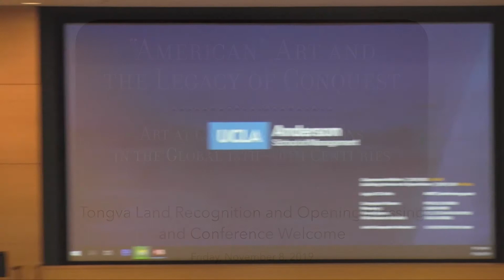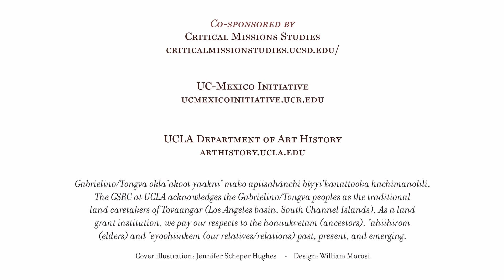Conference: “American” Art and the Legacy of Conquest - WELCOME AND BLESSING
“American” Art and the Legacy of Conquest: Art at California’s Missions in the Global 18th-20th Centuries

This two-day conference explores the history of California’s missions with the goal of promoting new research that incorporates the voices of Native, Mexican, and Mexican American people into the history of California and the United States.

This event is made possible by The Terra Foundation for American Art.

This video (1 of 8) features:

Welcome
Chon A. Noriega, UCLA, Director, Chicano Studies Research Center, co-convener
Charlene Villaseñor Black, Associate Director, Chicano Studies Research Center, co-convener

Tongva Land Recognition/Opening Blessing
Julia Bogany, Tongva/Gabrielino, Tribal Council, Cultural Consultant

A series of "Dialogues" on the California missions, inspired by this conference and guest-edited by speakers Jennifer Scheper Hughes and Cynthia Neri Lewis, as well as an editorial commentary by Charlene Villaseñor Black, appear in the journal Latin American and Latinx Visual Culture 2, no. 3 (July 2020)

For more information on the UCLA Chicano Studies Research Center, please